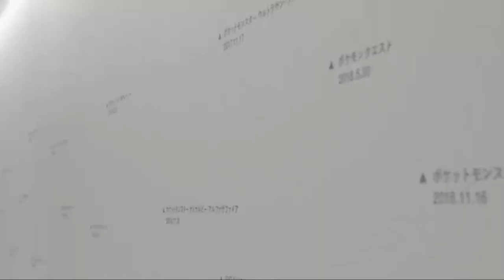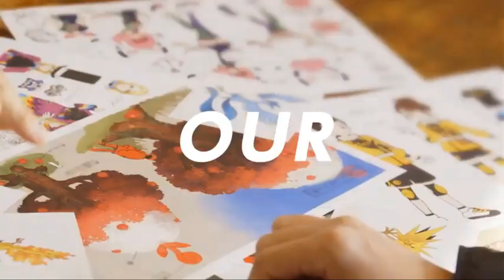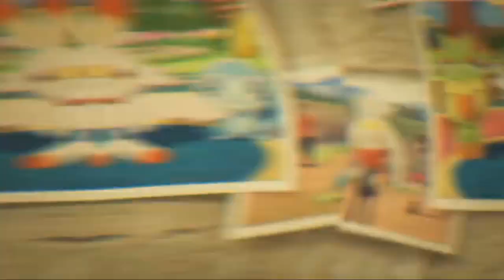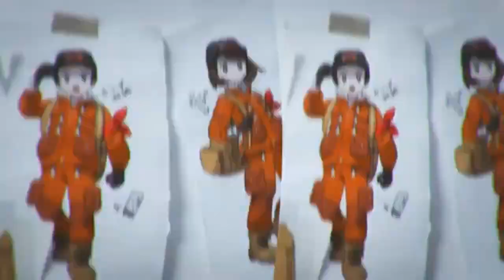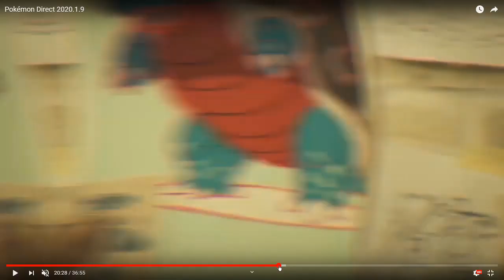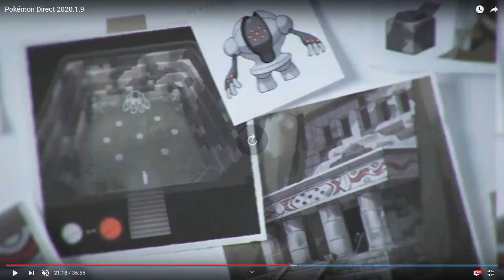【初見の反応】新情報ザクザク！『Pokemon Direct 2020 1.9』【ポケモンダイレクト】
◆YouTubeチャンネル【ぜろげんのゲームちゃんねる】

最近は「初見の反応」動画を録ることが楽しみになってます。